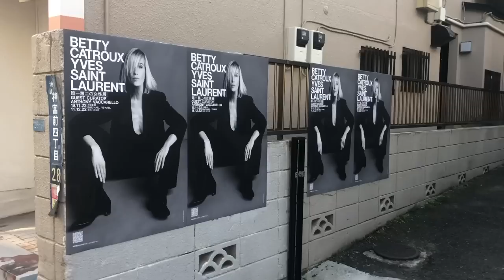What Are People Wearing in Tokyo? ft Earl Sweatshirt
Hello guys i am dickimchi 🌶️🥬
i just say you guys to thank u so much for watching my video.
i have met tons of people who are so awesome and i got positive energy then l learned what they are thinking and good vibe and their culture as well
i really appreciate all of them i have met!
still my old iphone 8 is running if i afford to buy new one i would buy new one
so please wait for watching this quality as well i am going to buy new one i hope thought!
i am so sorry about that
i gotta work on it thought
thanks a lots!
p.s) shout out to Earl Sweatshirt ❤️ @EarlxSweatshirtMusic
and everyone i have met with interview you guys so awesome !! Love u ! 🙏

▹ Video written and edited by dickimchi (Production: dickimchi)